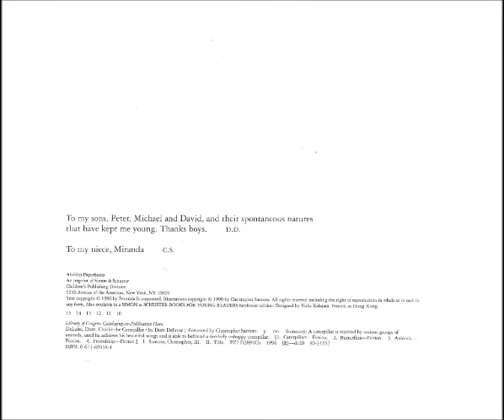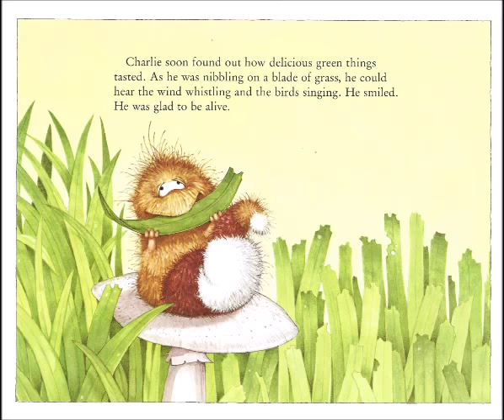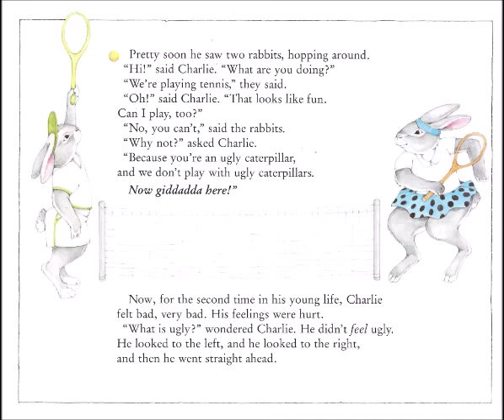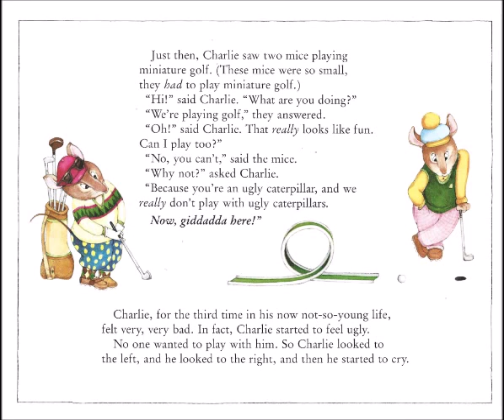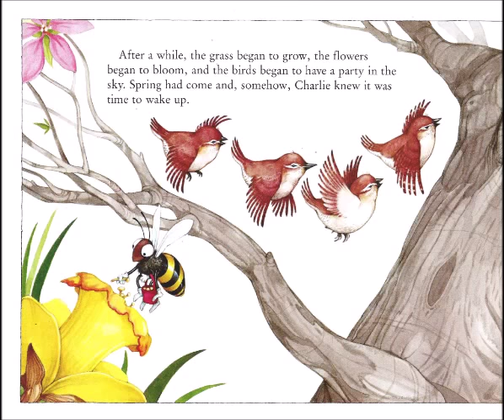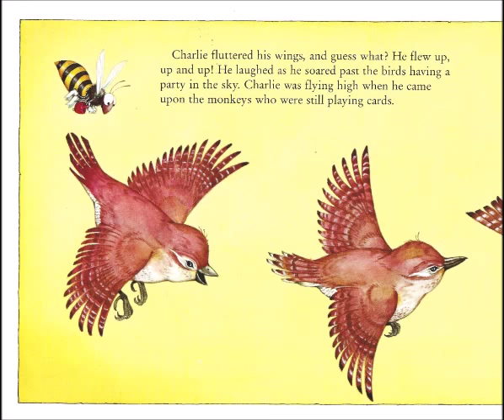Charlie the Caterpillar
This is a live reading of "Charlie the Caterpillar".
Author: Dom DeLuise
Illustrator: Christopher Santoro
AR: 2.9/0.5 pt.